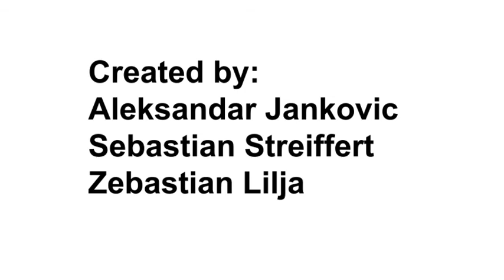Swedish Game Awards - Polarius